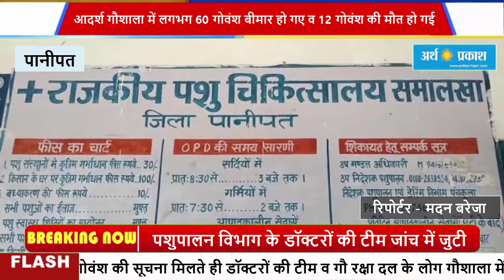श्री कृष्ण आदर्श गौशाला चुलकाना रोड जहरीला पदार्थ खाने से एक दर्जन से अधिक गायो की मौत 60 गाय बीमार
समालखा की श्री कृष्ण आदर्श गौशाला चुलकाना रोड जहरीला पदार्थ खाने से एक दर्जन से अधिक गायो की मौत 60 गाय बीमार। पशुओं में फैल रही बीमारी के चलते प्रशासनिक अधिकारियों में मचा हड़कंप ।
डॉक्टरों के अनुसार जहरीला चारा खाने की वजह से बिगड़ी गायो की तबियत। डॉक्टरों द्वारा किया जा रहा गायो का इलाज।
पशुपालन विभाग के डॉक्टरों की टीम जांच में जुटी।
 पानीपत के समालखा कस्बे में  चुलकाना रोड स्थित श्री कृष्ण आदर्श गौशाला में लगभग 60 गोवंश बीमार हो गए व 12 गोवंश की मौत हो गई। गोवंश की सूचना मिलते ही डॉक्टरों की टीम व गौ रक्षा दल के लोग गौशाला में पहुंचे।
पशुपालन विभाग के डिप्टी डायरेक्टर डॉ संजय अंतिल ने बताया कि रविवार रात को उन्हें सूचना मिली कि गोशाला  में कुछ गोवंश बीमार है। सूचना मिलने के तुरंत बाद उन्होंने तुरंत डॉक्टरों की टीम को गौशाला में भेजा, और गोवंश का इलाज किया गया जिनमें 12 गोवंश की मौत हो गई और बाकी अभी फिलहाल इलाज के बाद ठीक है। डॉक्टर ने बताया कि गौशाला में कोई सज्जन गोवंश को खिलाने के लिए आटा डालकर गया था। जिससे अंदेशा लगाया जा सकता है कि उसी के खाने से सभी गोवंश बीमार हुई है। उन्होंने बताया कि अंदेशा लगाया जा रहा है कि आटे में कोई जहरीला पदार्थ हो सकता है। लेकिन यह सब गोवंश की पोस्टमार्टम रिपोर्ट के बाद ही पता लग पाएगा। वही गोवंश की मौत से गऊ सेवको में दुख की  लहर है।